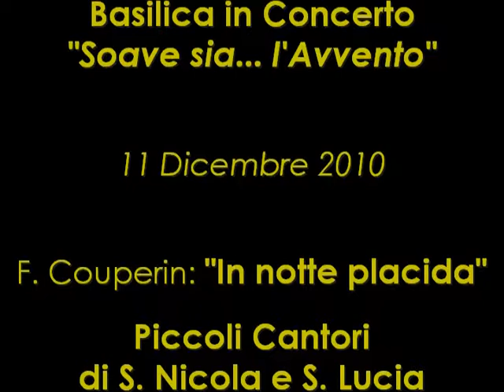Piccoli Cantori di S. Nicola e S. Lucia - In Notte Placida (F. Couperin)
"Soave sia...l'Avvento" - Basilica in Concerto
11 Dicembre 2010
F. Couperin - Nella tua Grotta
Direttore: M° Emma Zanesi
Organo: M° Paolo Sorrentino

ELENCO CANTORI

CURRICULUM
PICCOLI CANTORI DI S.NICOLA E DI S.LUCIA (Pisa)

Il coro dei Piccoli Cantori di San Nicola fu fondato nel 1963 da Padre Renzo Spadoni, parroco della Chiesa di San Nicola, il quale, durante un soggiorno in Francia, ascoltando un coro di fanciulli cantare le lodi del Signore, rimase così affascinato che, di ritorno a Pisa, radunò alcuni bambini che frequentavano il catechismo per dar vita ad un coro di voci bianche maschili. Dopo pochi mesi il coro incominciò a cantare alle messe domenicali, richiamando numerosissime persone da tutta la città.
Ben presto, il numero dei coristi aumentò e nel 1965 i Piccoli Cantori di San Nicola parteciparono al XVII Congresso Eucaristico Nazionale, a Pisa: nell'occasione furono invitati a cantare alla presenza del Pontefice, esperienza questa, che si è più volte ripetuta negli anni.
Nel 1986 si costituì il Coro di Santa Lucia, in seguito all'esigenza di impegnare nel canto anche voci femminili, e nel 1993 i due cori sono stati riuniti nel Coro dei Piccoli Cantori di San Nicola e Santa Lucia.
I cantori, durante questi anni, hanno mantenuti vivo il principio di servizio di Padre Renzo. Malgrado la precarietà in cui è costretto, per natura, a vivere un coro di voci bianche, il gruppo resiste alle sollecitazioni di altro genere alle quali i ragazzi di oggi sono soggetti e rimane pertanto un gruppo affiatato sostenuto dalla costante presenza dei genitori con i quali divide momenti di gioia, di coesione e di grandi emozioni.
Dal 1965 fino ad oggi, il coro ha partecipato a numerose cerimonie, concerti, concorsi e rassegne, fra cui la XX Rassegna di Cappelle Musicali di Loreto. Ha partecipato a Congressi nazionali e internazionali tenutisi a Roma, in Olanda, in Gran Bretagna e in Francia.
Sin dagli anni '70, i Piccoli Cantori hanno avuto l'opportunità di collaborare con il Teatro Verdi di Pisa, partecipando come solisti e coro guida a varie opere, fra le quali Noye's Fludde e lo Spazzacamino di Britten, The Mass di L. Bernstein e opere quali la Carmen di G. Bizet, e altre. Inoltre il coro ha registrato vari CD, fra cui, un cd, dal titolo ''Quam Dilecta'' con Petra Magoni, accompagnato dal contrabbassista Ferruccio Spinetti.
Anche nell'anno corrente il coro a collaborato a un'operina per ragazzi rappresentata al Teatro
Verdi di Pisa e al Salone dei Brunelleschi di Firenze "La casa dei lupi" e parteciperà, dopo una serie di concertii di Natale, al XXXVI "congresso Internazionale dei Pueri Cantores" che si terrà a Roma dal 28 dicembre al 1 gennaio prossimo